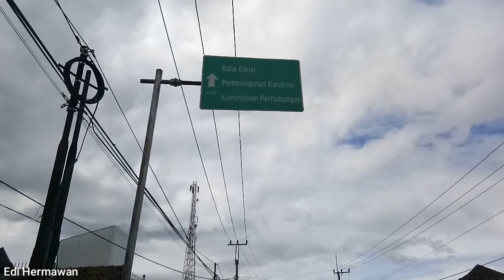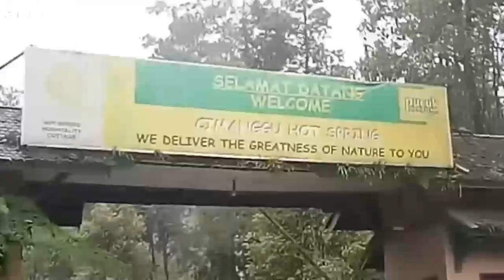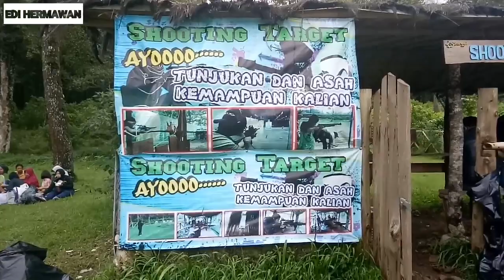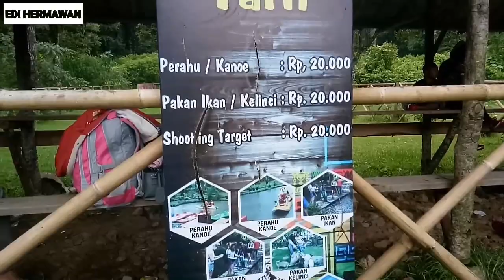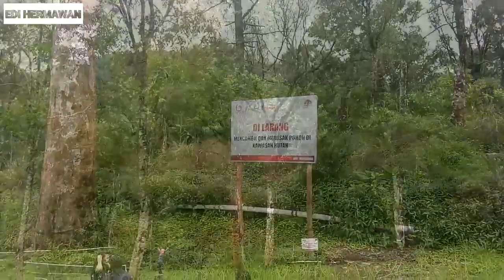NGADEM KE CIWIDAY BAWA ROMBONGAN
EDI HERMAWAN
ngebolang bawa rombongan ke daerah Ciwidey niatnya mau pada renang, eh sudah sampai sana malah penuh. memang kurang beruntung nasib ini berada di pihaku dan akhirnya kita sepakat untuk pindah tempat lain hari itu juga. dan akhirnya juga!!!??
ahhhh,  pikonya hari itu adalah hari yang sangat kurang pas untuk berlibur membawa rombongan keluarga.
Warning!!!
Video ini saya liput sebelum bulan puasa.